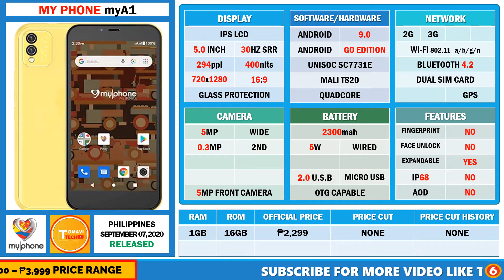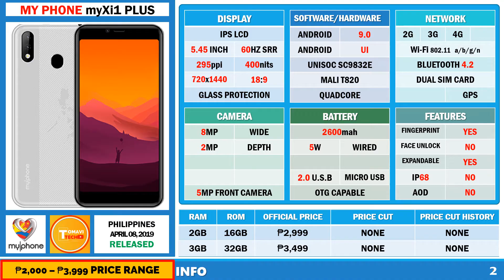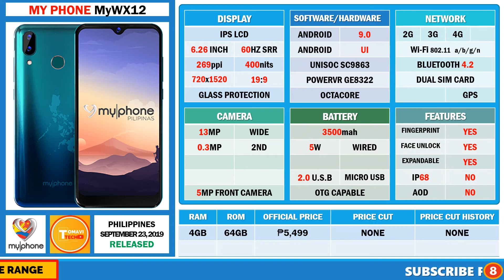MyPhone Pricelist | May 2021 Pricelist (SUMMER SALE)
🔸 In this video you will see the latest MyPhone Smartphone including:
MyWX1 Lite, MyWX1 Plus, MyWX2, MyWX2 Pro, MyP1, MyX5, MyX12, MyXI1, MyXI1 Plus and MyXI3.

🔸 This video is all new with updated price drop, price sale and new price for new latest release and upcoming MyPhone Smartphones in the Philippines.
🔸 This Channel has also had a different Smartphones Brands Pricelist like:
Cherry Mobile, Huawei, Infinix, Apple iPhone, Lenovo, MyPhone, Nokia, OnePlus, Oppo, Poco, Realme, Samsung, Tecno, Umidigi, Vivo and Xiaomi.